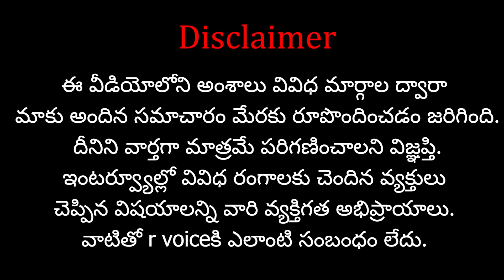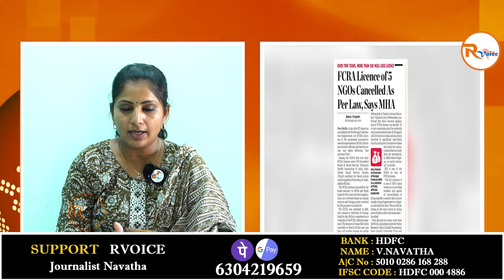ఆరు NGOల తాట తీసి వదిలేసిన కేంద్ర హోం శాఖ..FCRA లైసెన్సులు రద్దు..| Cancellation of FCRA licenses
ఆరు NGOల తాట తీసి వదిలేసిన కేంద్ర హోం శాఖ..FCRA లైసెన్సులు రద్దు.. | RVoice

Support  "R Voice" Through your contribution :
Name : V.Navatha
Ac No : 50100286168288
IFSC Code : HDFC0004886
Swift Code : HDFCINBB
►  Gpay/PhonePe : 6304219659